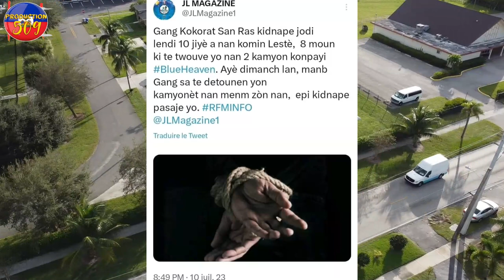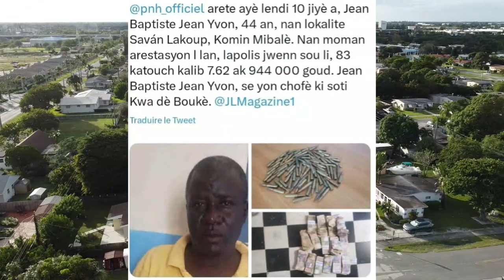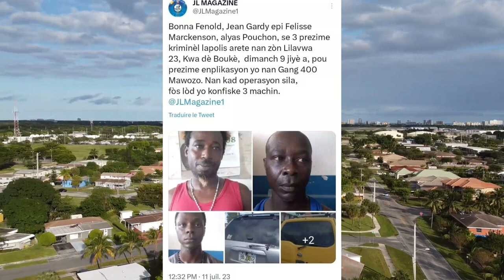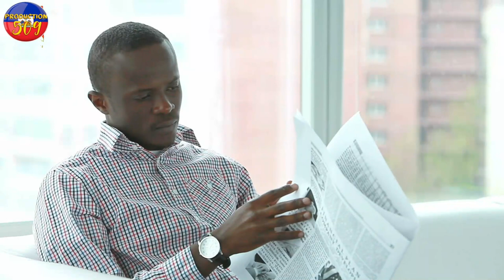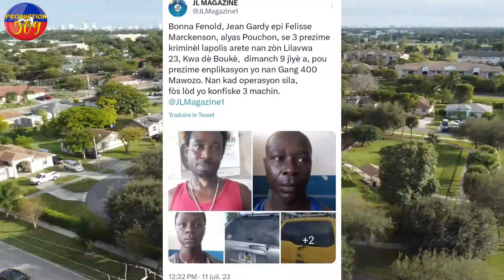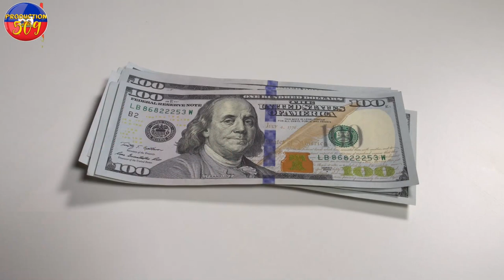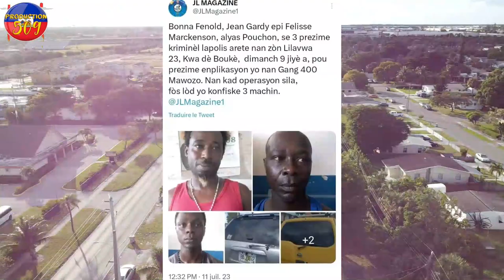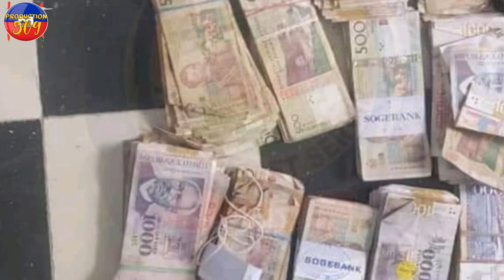LAPOLIS MARE YON B4NDI AK YON sak lajan epi yon valiz bal kokorat san ras kidnape 8 moun mezanmi